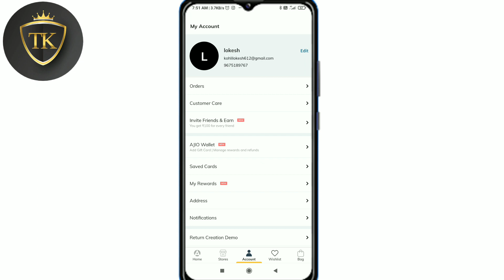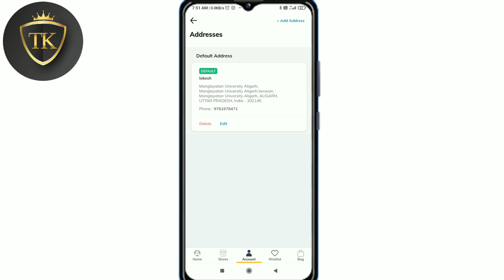AJIO Shoping App Me Id Banana Sikhe 2022 | AJIO shoping App id kaise banaye 2022